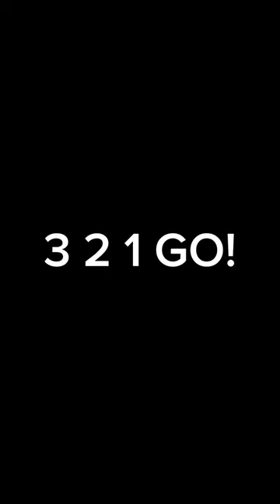3 2 1 GO! Edit